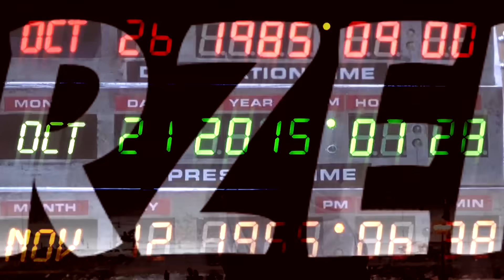Pan Samochodzik i Templariusze (Netflix) (RANT?) ★SzybkieRecenzje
Rant, a może recenzja najnowszego polskiego filmu podejmującego rękawice o miano polskiego Indiana Jones'a czyli Pan Samochodzik i Templariusze (2023)

Korzystam ze sprzętu:

Klawiatura: Logitech MX Keys
Mysz: Logitech G604
Słuchawki: Logitech G435

Miesiące tematyczne (RR):
2018: